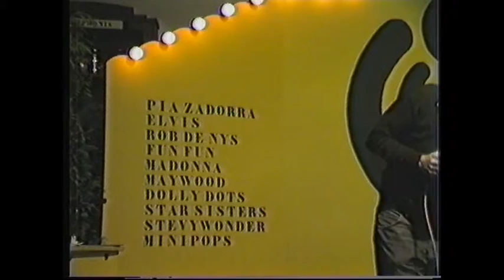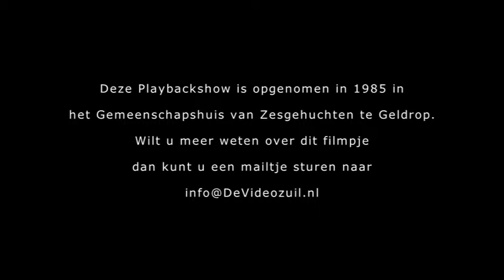Playbackshow 1985 Geldrop Zesgehuchten 09 Rob de Nijs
Het leukste receptieboek